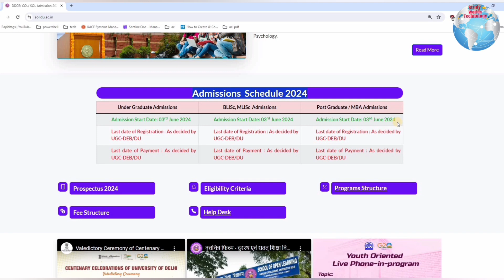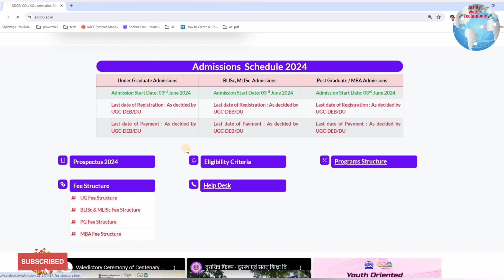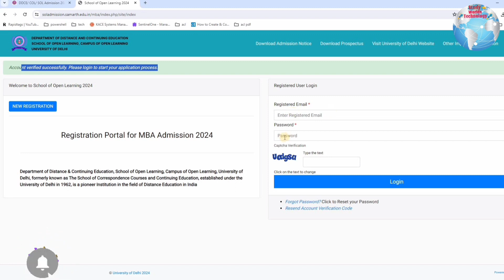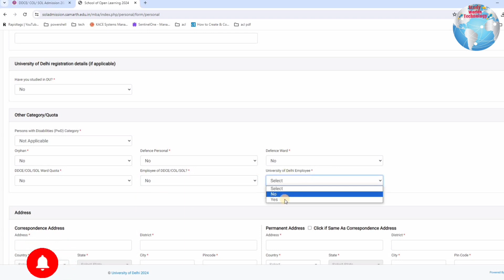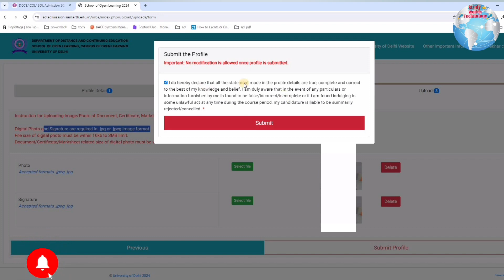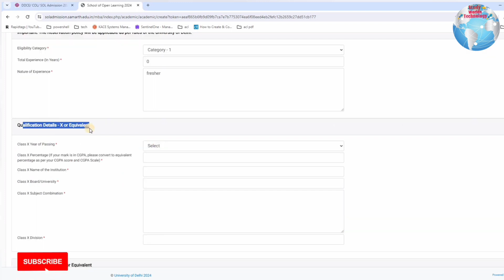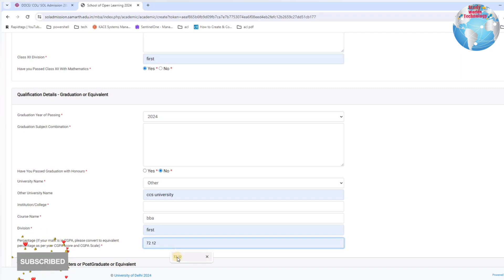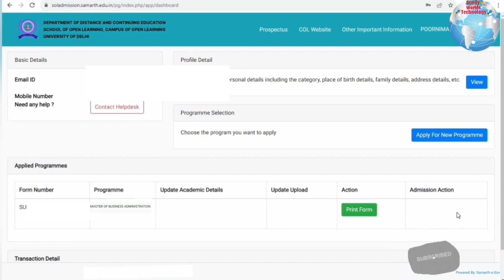How To Fill DU SOL PG Admission Form 2024 | DU SOL MBA Admission Form Fill Up 2024